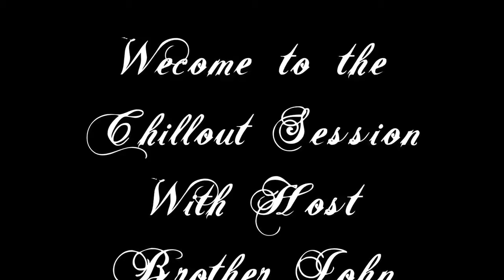The chillout session london smooth grooves lounge mix 1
chilled london enland lounge tracks enjoy 1. Teardrop - Massive Attack 2. Give It Away - Zero 7 3. Modular Mix - Air 4. Climbing Up The Walls - Radiohead (Zero .

Description. chilled london enland lounge tracks enjoy 1. Teardrop - Massive Attack 2. Give It Away - Zero 7 3. Modular Mix - Air 4. Climbing Up The Walls .

Just a little something i put together.enjoy.